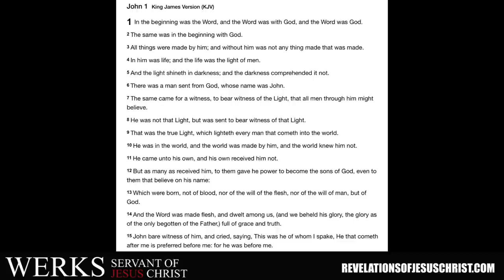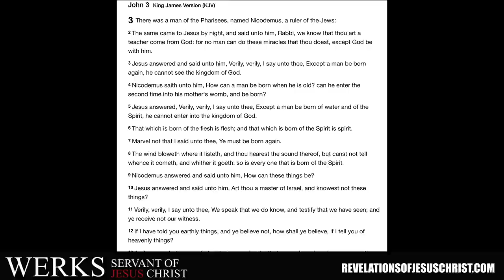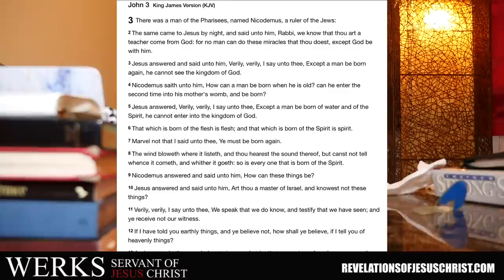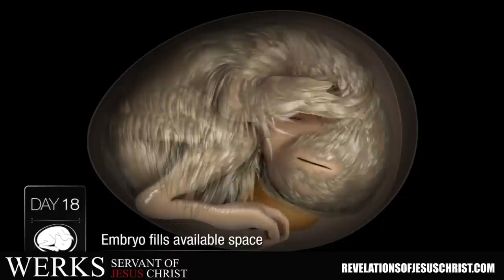Will YOU overcome the IMAGE of the BEAST (are you sitting down?)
Now that the IMAGE of the BEAST has been revealed, HOW DO WE OVERCOME? This Video is going to change your LIFE! did you know CHRST was the LAST ADAM? WHAT really happened on the CROSS? have you ever heard of the DIVINE nature? what do you know about the NEW GLORIFIED body of Jesus Christ? Get Ready for you life to never be the SAME!! (Glory to Christ)

Join the fight @ REVELATIONSOFJESUSCHRIST.COM

if you are one of these "complainers" about messages being too long please stop complaining... How do you think I feel preaching this message for three hours then spending another four hours editing the video?(you dont see me complaining, read Phil 2:14) not to mention the prayers and spiritual warfare as well...this message is long for a reason, so if you dont have time for a steak dinner go to mcdonalds and come back when you have time...we love you all